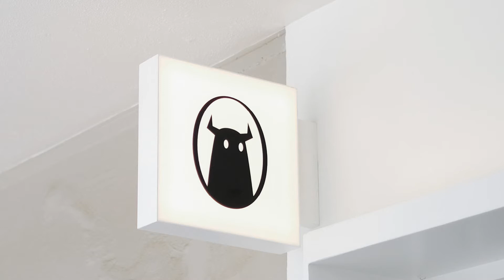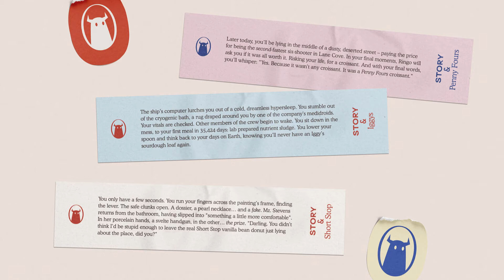Story | Episode #013 | Rebrand Review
In the Rebrand Review, Tony and Glen review recent rebrands of companies from around the world. From large corporate brands, to small independent brands, get an inside look at what Canny thinks of other agency’s work.

In this episode, the guys head over to Sydney, Australia for a cuppa and a short story.